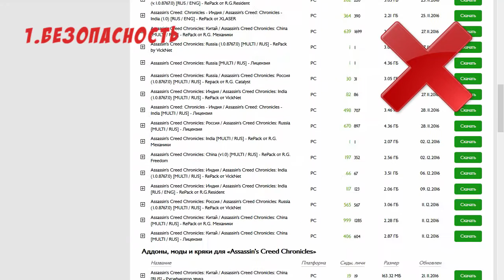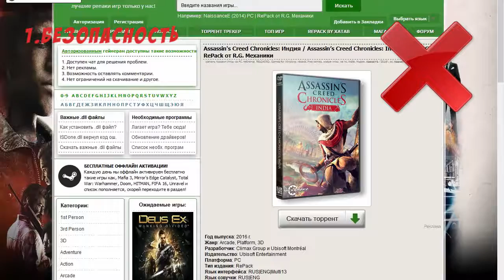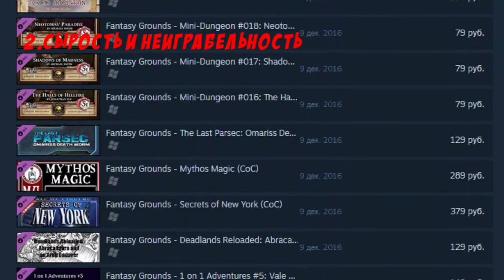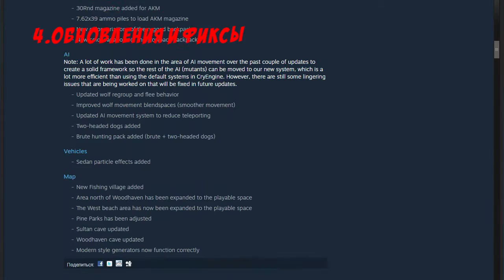Причины покупать игры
В этом видео я бы хотел рассказать о причинах, почему вам стоит покупать игры :
1. Скачивая игру с торрентов можно словить вирус.
2. Сырость и неиграбельность некторых репаков.
3. Поддержка разработчиков.
4. Обновления и фиксы багов.
5. Онлайн.
6. Прирост фпс.